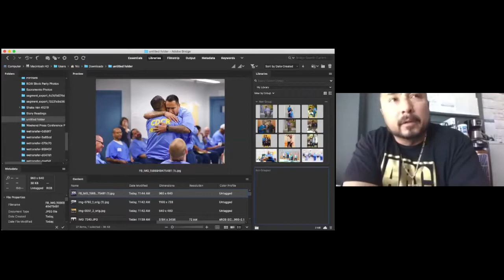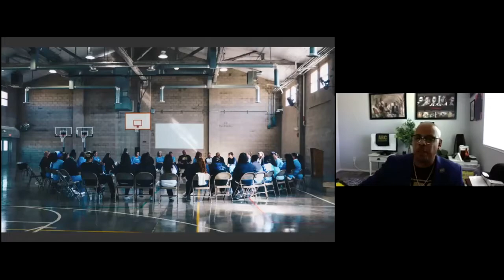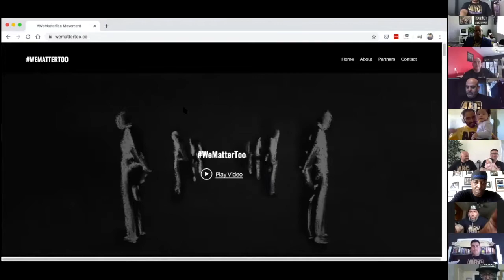Live with ARC's Hope and Redemption Team (HART)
In last week’s Chat we heard from the members of ARC's Hope and Redemption Team, a group of nine former lifers who go back inside California prisons to deliver hope and rehabilitative programming. These men are continually changing the narrative of what it means to be formerly incarcerated, while restoring hope in the members of our community who need it most.